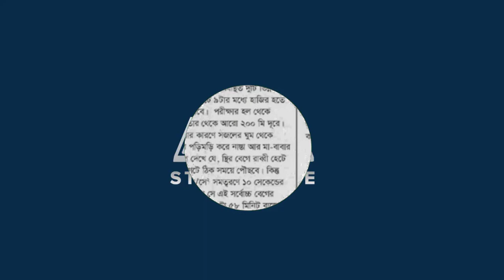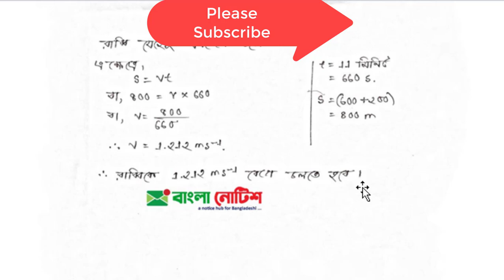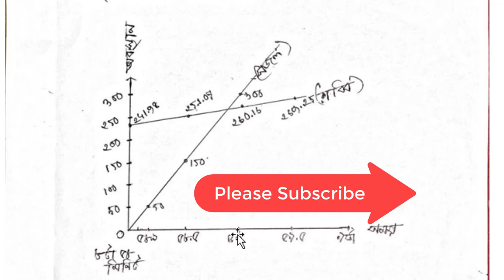এসএসসি পরীক্ষা ২০২১ পদার্থবিজ্ঞান ২য় এ্যাসাইনমেন্টর উত্তর || Physics assignment-2 for ssc-2021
Physics assignment-2 for ssc-2021
পদার্থবিজ্ঞান ২য় এ্যাসাইনমেন্টর উত্তর,
Physics assignment solution,
ssc exam. 2021,
ssc exam. 2021 assignment solution,
পদার্থবিজ্ঞান,
পদার্থবিজ্ঞান ২য় এ্যাসাইনমেন্ট এর বাছাইকরা উত্তর,
এ্যাসাইনমেন্টর উত্তর,
ssc exam. 2021,
ব্যবসায় উদ্যোগ,
ব্যবসায় উদ্যোগ ২য়,
এসএসসি পরীক্ষা ২০২১ ব্যবসায় উদ্যোগ ২য় এ্যাসাইনমেন্ট এর বাছাইকরা নমুনা উত্তর,